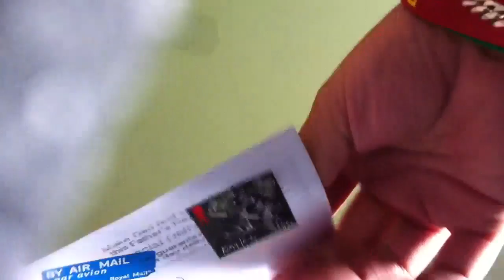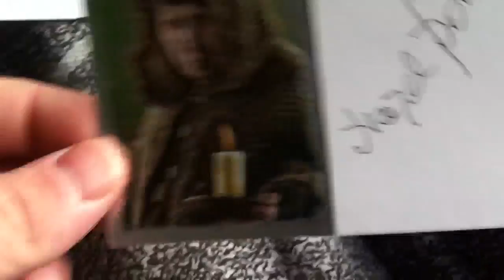Autograph Mailday - 1 TTM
Cool return!